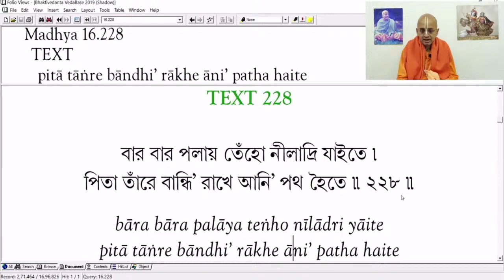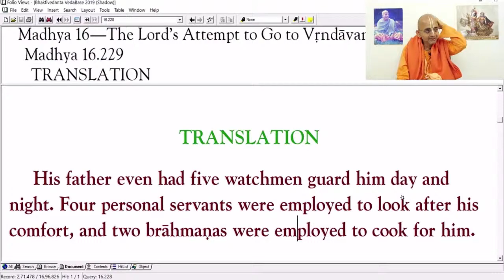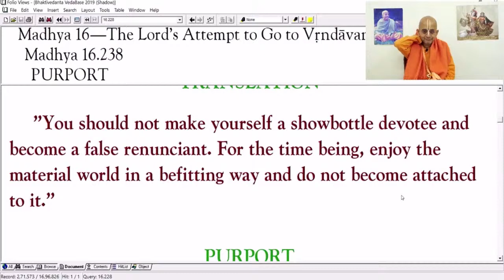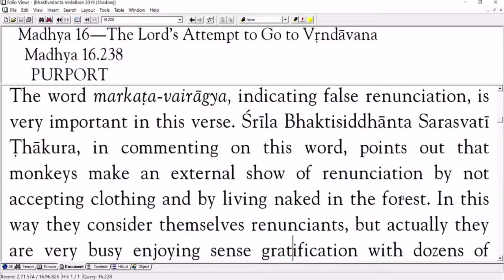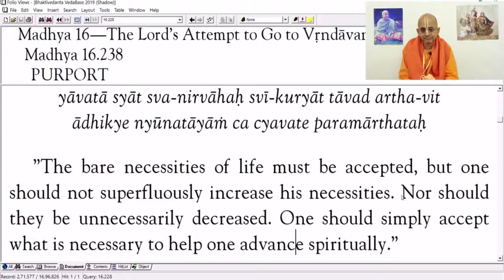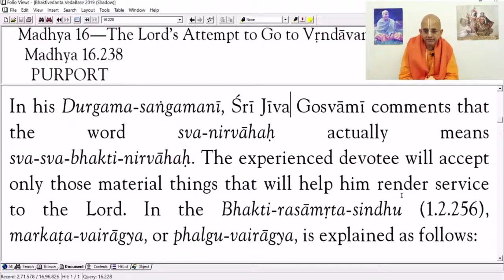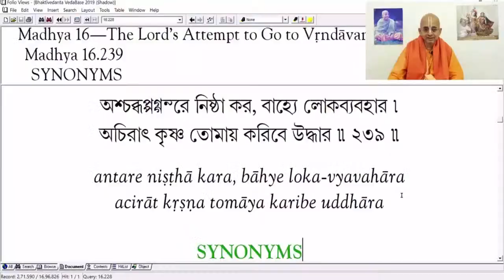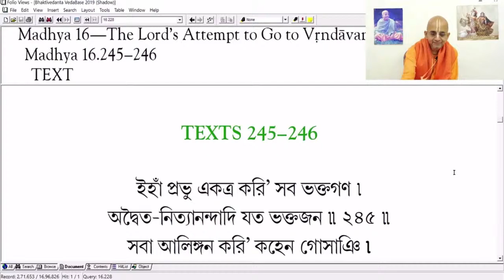CC Madhya Lila,16.228-244_The Lord’s Attempt to Go to Vrindavana_Radheshyam Das